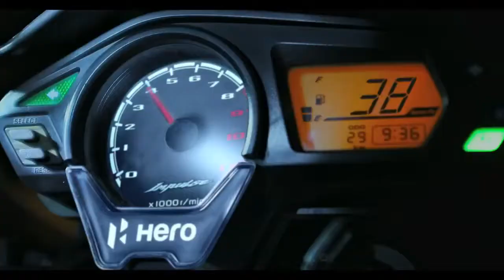Hero Sunburn TVC